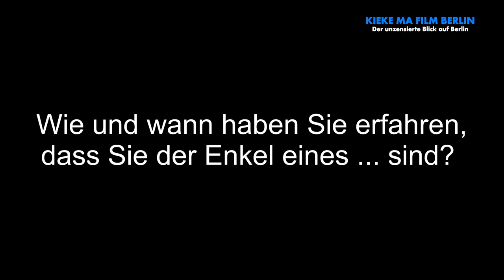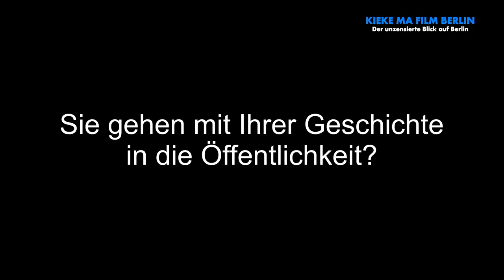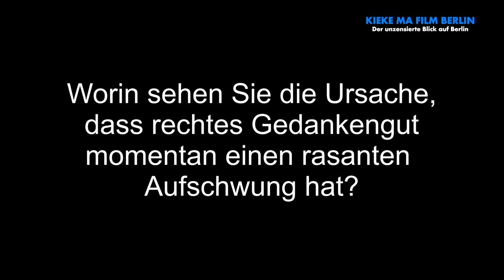Rainer Höß, Enkel des KZ-Kommandanten von Auschwitz, im Interview